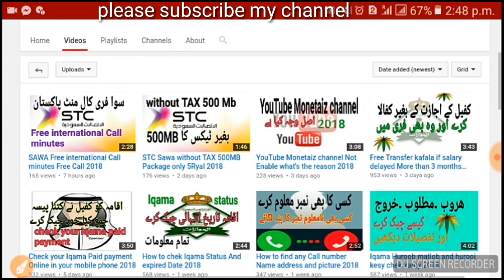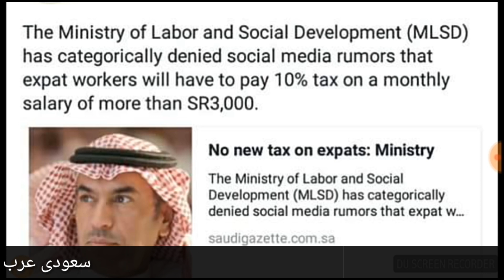Latest News about Sallery Tax 10% ministry of interior 2018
Latest News about Sallery  Tax 10% is not true